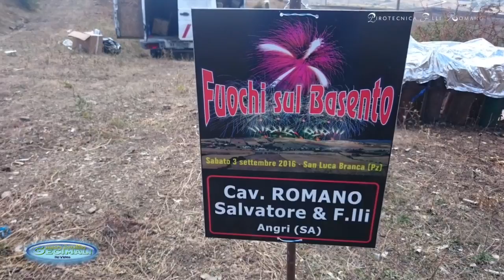San Luca Branca (Pz) 3 settembre 2016 Pirotecnica F.lli Romano da Angri (Sa) by GECIMALI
spettacolo pirotecnico notturno in onore della Madonna delle Grazie